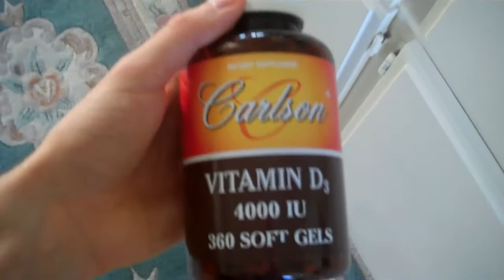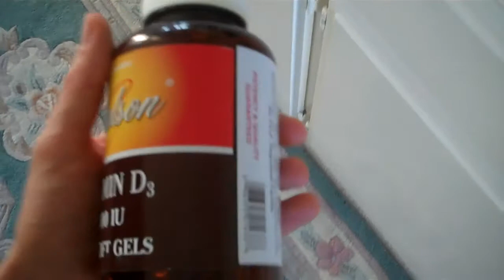Carlson Labs Vitamin D3 4000IU Gel Capsules Customer Review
This is my personal review of Carlson Labs Vitamin D3 4000 IU gel capsules product. I really like Carlson Labs because independent tests have shown that the product is pure (no contaminants).

Many other Vitamin D3 products are contaminated because most are made from fish oil, which of course can be contaminated with heavy metals, mercury, PCB's, and other contaminants from the ocean that get bioconcentrated in the fish.